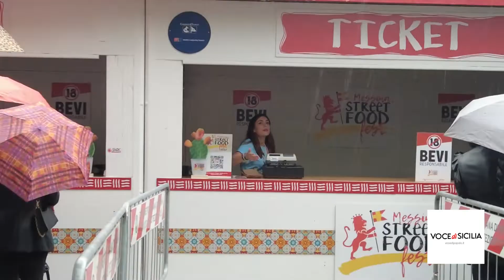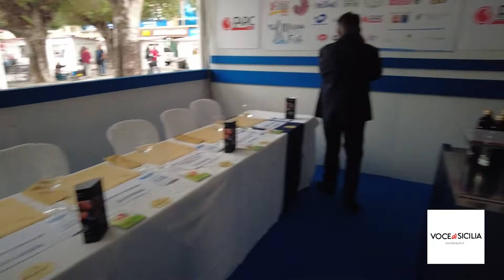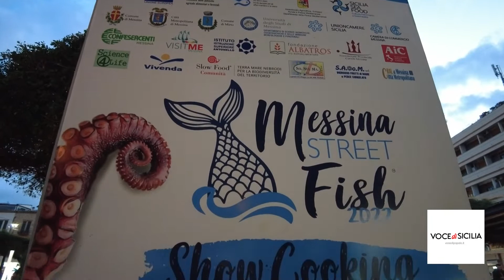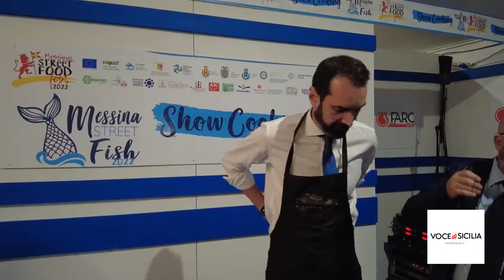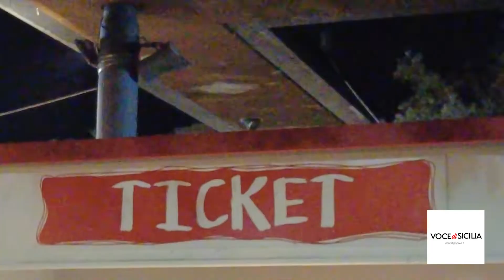Inaugurazione Messina Street Food Fest eil Sindaco CHEF